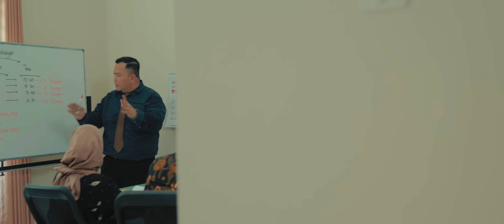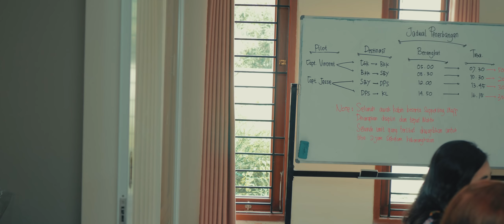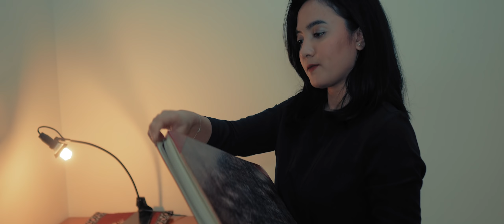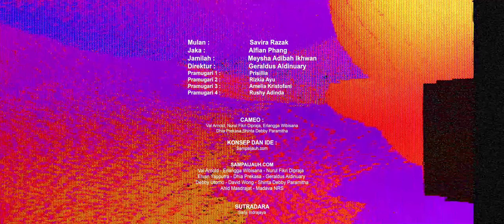Video Tujuh Belasan Episode 4 - Jaka Tabur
Di episode kali ini kembali dengan kisah yang menyedihkan, tersebutlah "Aldi" sebagai pemimpin suatu perusahaan penerbangan bernaa "Leo Air" yang sedang memimpin sebuah rapat penting di kantor Leo Air. Aldi memiliki tangan kanan bernama "Jaka" sebagai salah satu karyawan yang mengurus segala keperluan pramugari untuk jadwal penerbangan. Aldi menjadwalkan penerbangan mendadak untuk para pramugarinya dikarenakan situasi mendesak, kemudian Aldi menelepon dan berusaha mengumpulkan para pramugarinya untuk datang ke kantor.

Ketika para pramugari memasuki kantor leo air satu persatu untuk bertemu Aldi dan diberi arahan saat itulah ia melihat salah satu pramugari bernama "Mulan", Jaka terpesona dengan kecantikannya dan hanya bisa memandang dari meja kerjanya saat rapat sedang berlangsung di ruangan.

Lalu bagaimana kisah selengkapnya? silahkan tonton tayangan full diatas, ya!!

Nantikan episode selanjutnya VideoTujuhBelasan disetiap tanggal 17 di channel ini.
Jangan sampai kelewatan ya!!